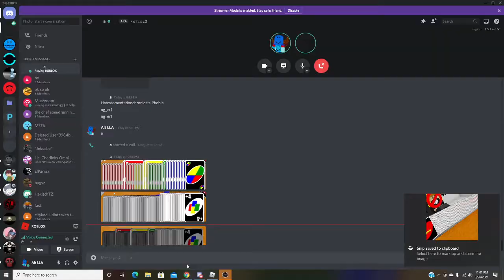Creating An Uno Paradox - Roblox Uno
Yeah we created infinite cards and broke the game. Yes.